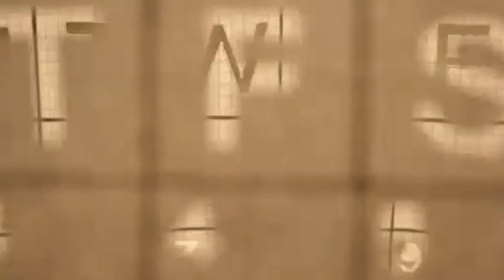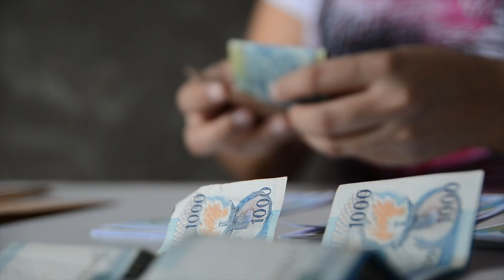JM Productions Olongapo - Ely + Mena prenuptial video